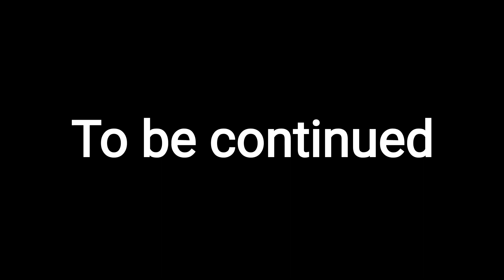Shaadi se pahle mandir gayi mata ji🙏 ke darshan karne🥰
Hello friends